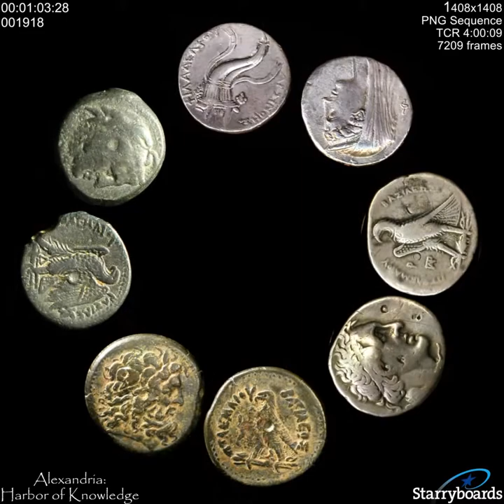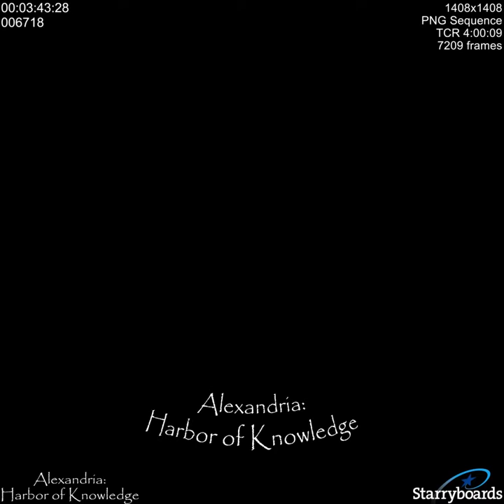Alexandrie : Foyer du Savoir